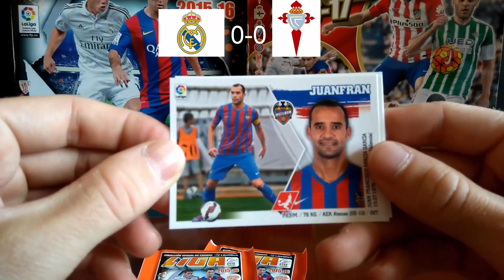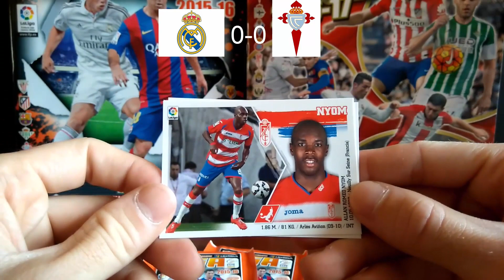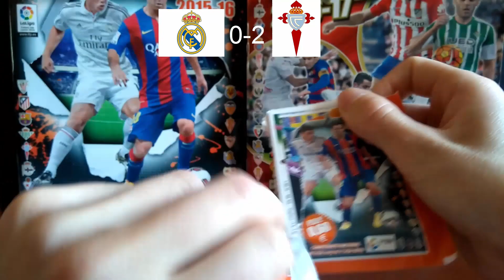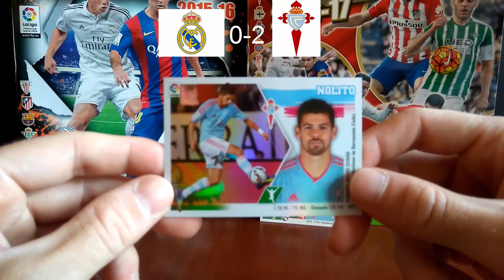Real Madrid vs Celta Vigo La Liga HD 27.08.2016